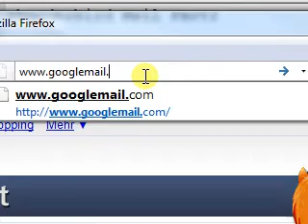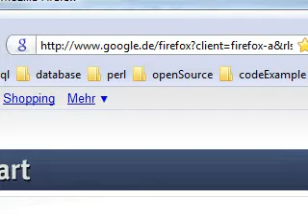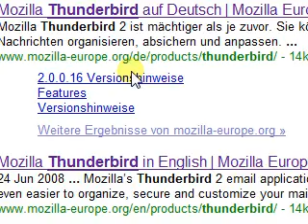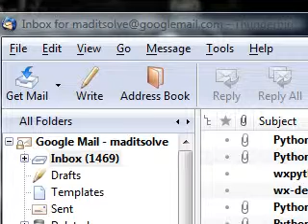Thunderbird Part I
E-Mail Adress all in one